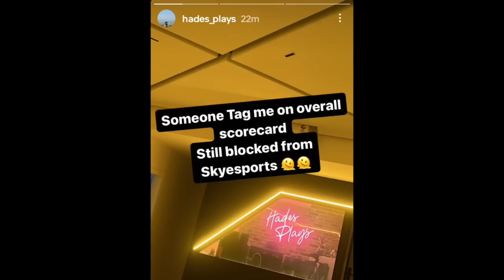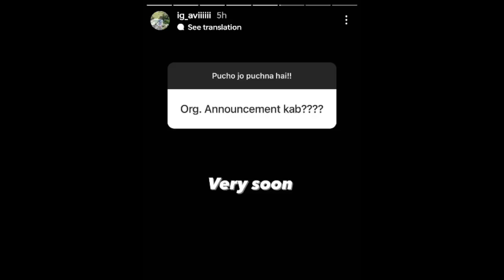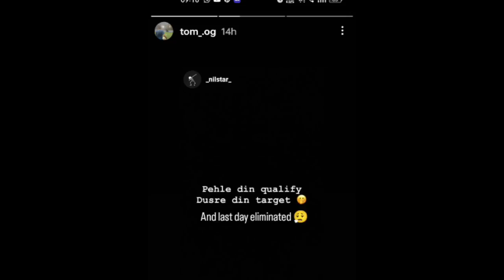Amit & Sid On Soul Combinations | Nilstar and Tom Trolling! | Mavi on Performance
Amit & Sid On Soul Combinations
Nilstar and Tom Trolling!
Mavi on Performance

Timestamps -
00:00 Hello
00:09 Ayrin on Who will play Jett in Ge Lineup
00:37 Hades on Skyesports Matter
00:53 Sid on Girls and Boys eSports Lineup
03:07 Lan Event Very Soon
03:19 Avii org Announcement
03:30 Mavi on Ge Performance
03:39 Nilstar and Tom Trolling!!
04:06 Amit Bhai on Soul Combinations
05:15 Sid Appreciate GE
05:54 Who decide Soul Playing 4 - Sid Reply
06:23 Thanks For Watching